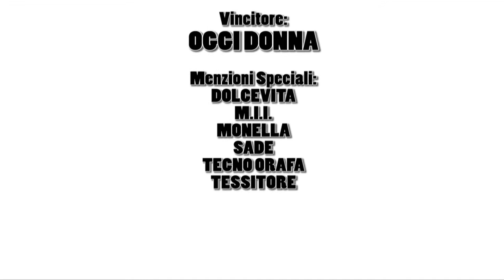METROPOLITAN/CONTEMPORARY OROAREZZO - I PREMIATI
E' Oggi Donna a conquistare il premio Metropolitan/Contemporary di OroArezzo 2015. Menzioni speciali a Dolcevita, M.i.i., Monella, Sade, Tecno Orafa e Tessitore.